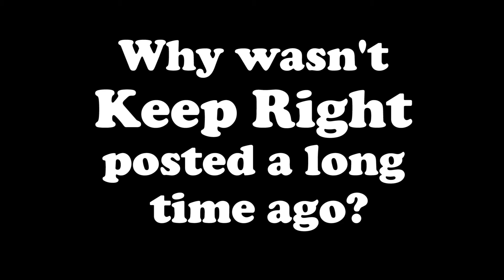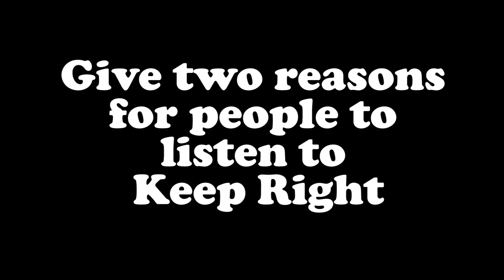Vlog: Yes, We're Still Alive!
And... we're back! Meghan talks and Heather brings her humor to the editing in a valiant attempt to make Meghan appear funny.